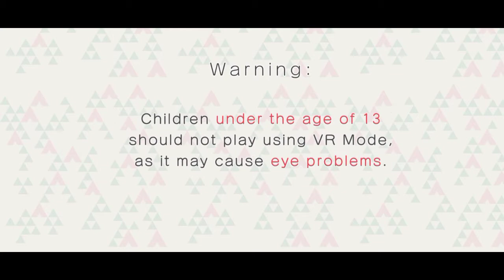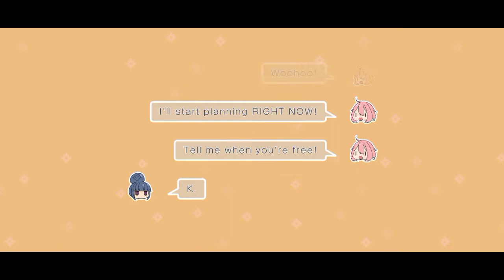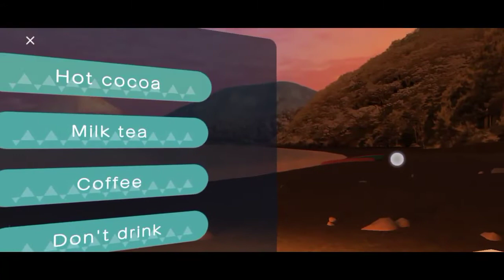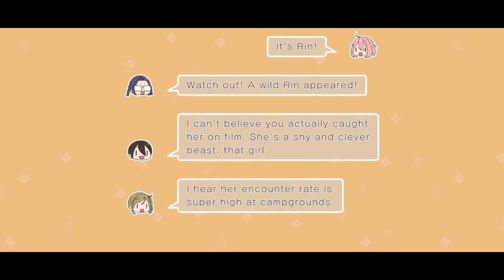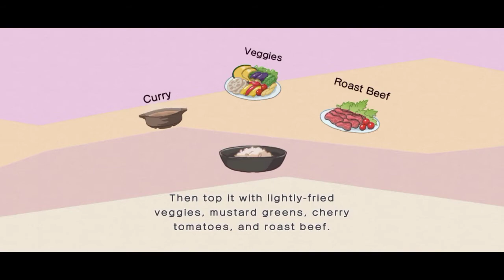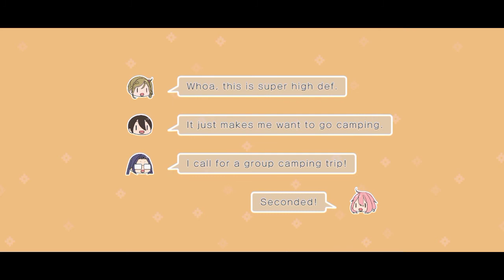They are very Kawaii🥰🤭🥺 - Play Laid-Back Camp - Virtual - Lake Motosu (Part 01)